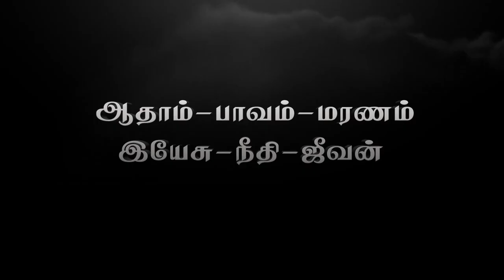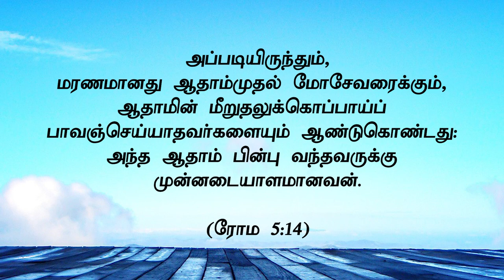" ஆதாம் - பாவம் - மரணம்இயேசு - நீதி - ஜீவன்" (HD) Mar 13th 21Today's Promise with Bro.D.J (DD2291)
Bank Account Details:
Bank Name              :  HDFC
A/C Name                :  HOLI FOUNDATION
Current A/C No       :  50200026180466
IFS Code                  :  HDFC0002409
Branch                     :  BYE PASS ROAD
                                      MADURAI

Bank Account Details:
Bank Name              : STATE BANK OF INDIA
A/C Name                : BALU JUSTIN RAJ
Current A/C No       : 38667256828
IFS Code                  : SBIN0013158
Branch                     :  VILANGUDI
                                      MADURAI